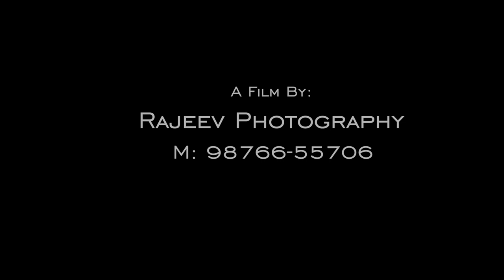Manpreet Singh & Illi (Navpreet Kaur) | Best Pre Wedding | Manpreet Singh (Indian Hockey Captain)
Rajeev Photography Jalandhar - 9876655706 / 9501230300